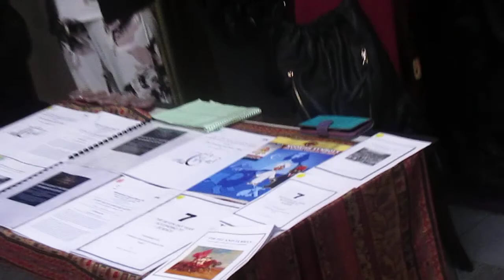LordMurkEl behind the scenes of Bridges II part 3